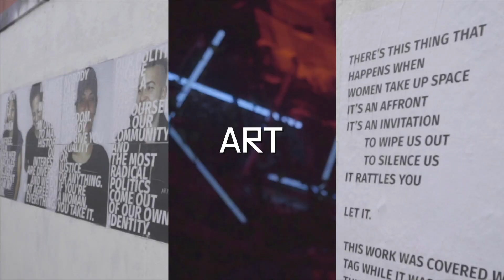Queen's Yard Summer Party . 07/08/21 . Hackney Wick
the Queen's Yard Summer Party returns this August 7th!